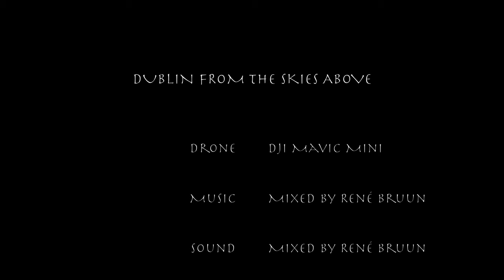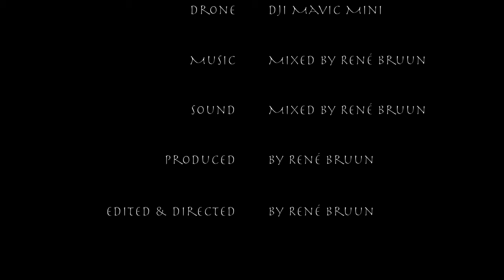Dublin: From Above - Part II Dji Mavic Mini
A compilation of my best footage and new footage of drone flying around Dublin.